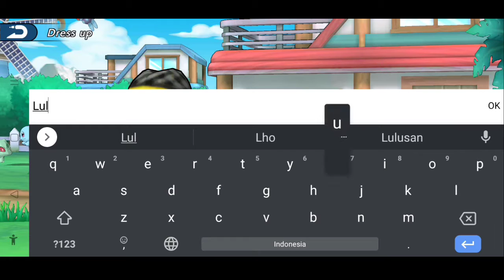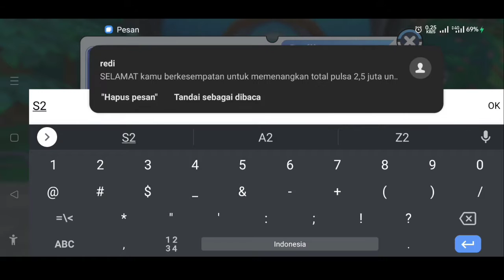RILIS 🔥Game Pokemon Terbaru !! Free Giftcode Infinity Island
Game Pokemon Terbaru

Hallo teman-teman. Selamat datang di Channel Lulusan Gaming.
Semoga Enjoyyy!

Search PlayStore Infinity Island